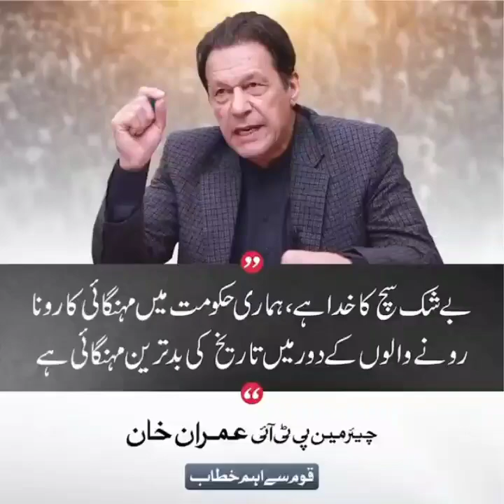Jail Bharu movement is not imprisonment but real freedom || Imran Khan address Today || part 1